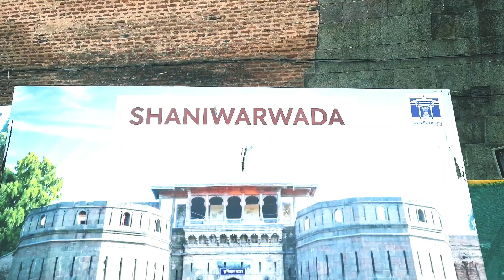Shaniwar Wada - Pune, Maharashtra, India.